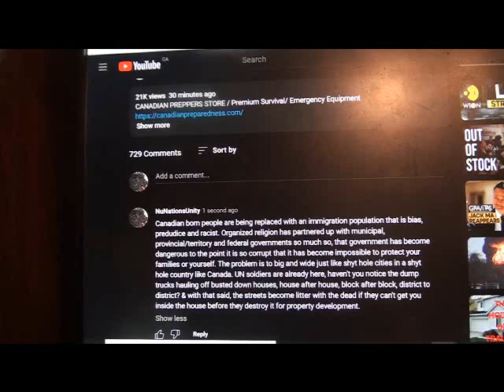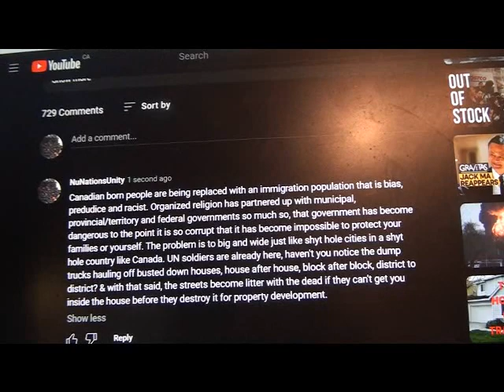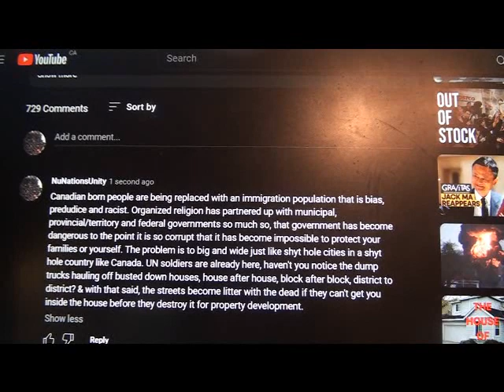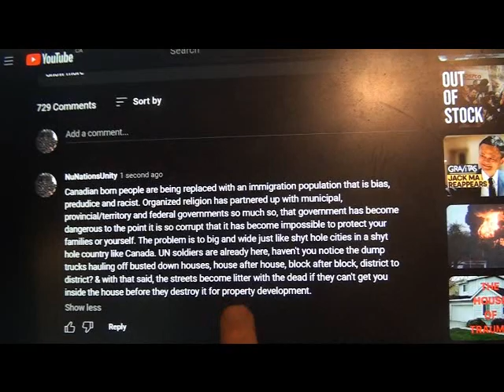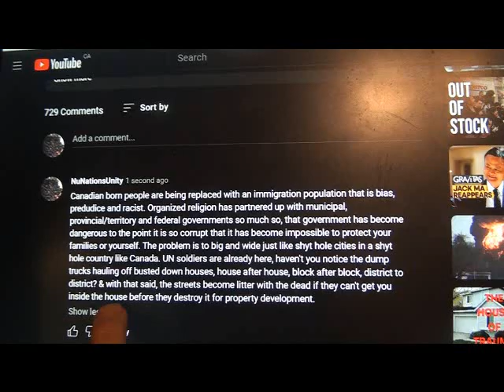If You Have Nothing Good To Say - Feb 21, 2023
Video referenced:
MAJOR ALERT! UK Sends EMERGENCY Messages, Russias HIGHEST Level of Nuclear Alert, USA Warns China